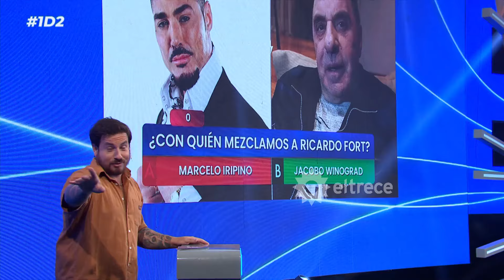"Feliz porque le decían ...": La anécdota inolvidable que Fede Bal vivió con Jacobo Winograd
Momento emitido el lunes 13 de mayo de 2024 en “UNA DE DOS” - 1D2.